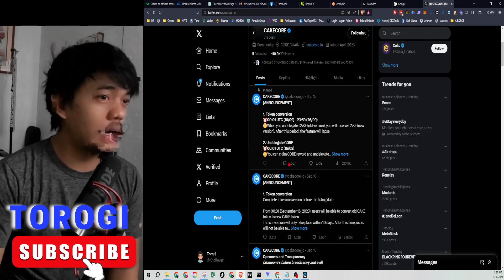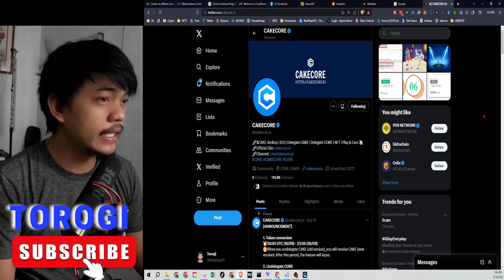Is Cake Core Legit or Scam?